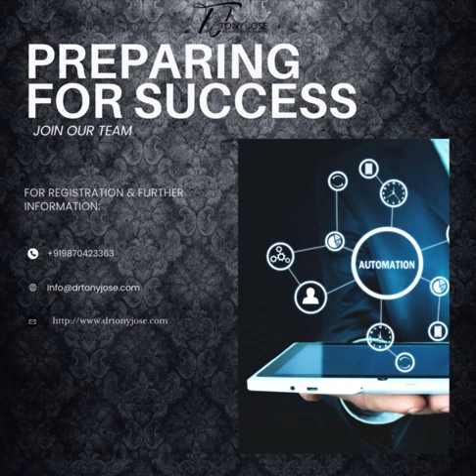"Transform Your Business with Dr. Tony Jose"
"Dr. Tony Jose is an esteemed business strategist and transformation expert, committed to helping organizations achieve remarkable growth and efficiency. With a wealth of experience and a strategic approach, Dr. Jose provides tailored solutions to drive innovation and success. Collaborate with Dr. Tony Jose to elevate your business to new heights."